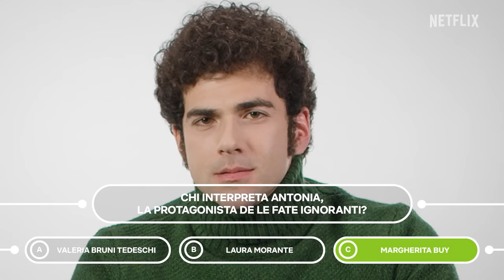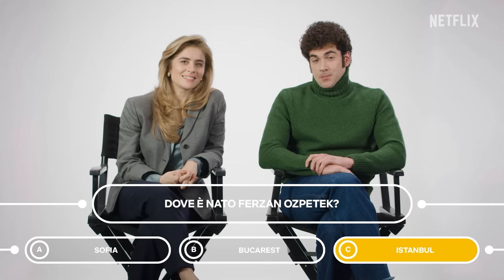Sapete rispondere a queste DOMANDE sui FILM DI FERZAN OZPETEK? | Netflix Italia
Quiz lampo: “La finestra di fronte” è ambientato a Roma o a Lecce? Se avete passato questo test e volete ripassare la filmografia di Ferzan Ozpetek prima dell’arrivo di Nuovo Olimpo, mettetevi alla prova insieme agli attori del nuovo film (Damiano Gavino, Andrea di Luigi, Aurora Giovinazzo, Alvise Rigo e Greta Scarano).

Titoli presenti in piattaforma:
Harem Suare
Le fate ignoranti
La finestra di fronte
Cuore sacro
Napoli velata
Mine vaganti
Un giorno perfetto
La trilogia di Istanbul

Titoli in arrivo:
Nuovo Olimpo (1 novembre)
La dea fortuna (15 novembre)
Saturno Contro (nel 2024)

Roma, anni '70. Dall'incontro casuale in un cinema nasce la scintilla di un'indimenticabile storia d'amore tra Enea e Pietro. Il destino però non tarderà a separare i due.